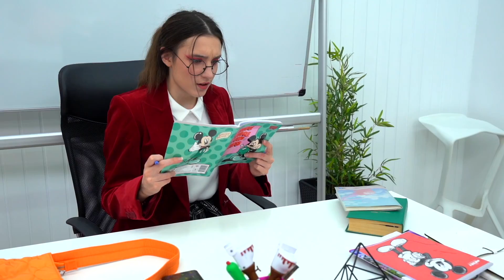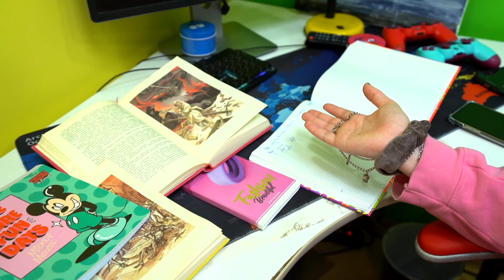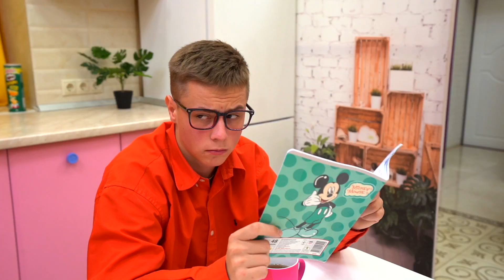Irmãzinha VS Irmã Mais Velha! || Situações Engraçadas de Irmãs